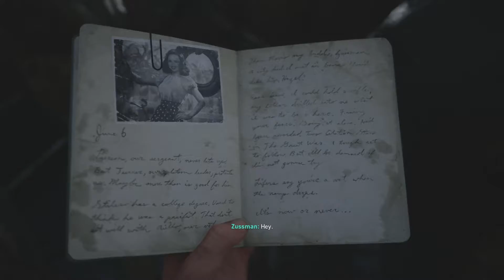CALL OF DUTY WW2 Walkthrough Gameplay Part 1 - D-Day (COD World War 2)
Call of Duty WW2 Walkthrough Gameplay Part 1 Campaign Mission 1: D-Day of the COD World War 2 Single Player Campaign for COD WWII on PS4, Xbox One X and PC.